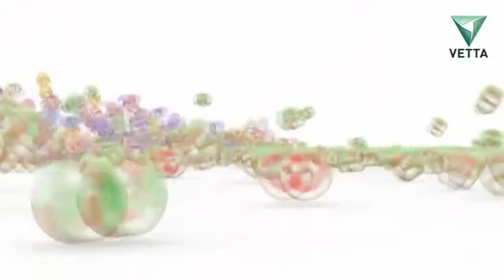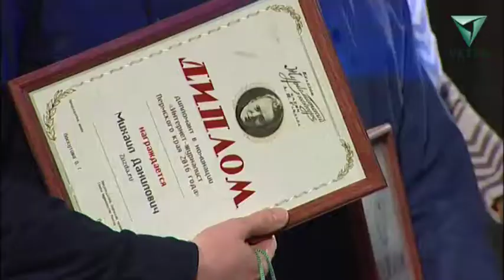Изменения с 1 апреля | Бисер